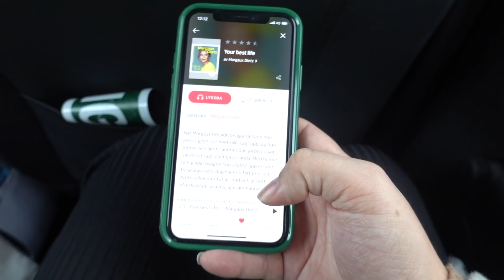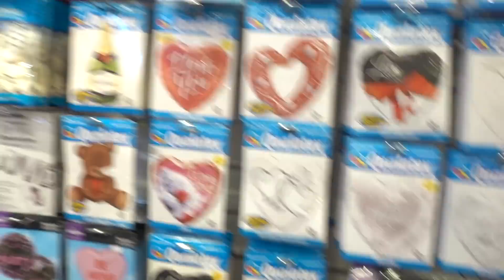DET HÄR KOMMER ATT ÄNDRA DITT LIV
Koden "EMELIE" ger nya användare chansen att testa nextory gratis i 30 dagar! Klicka här

Har ni läst "The secret"? Vad tyckte ni? och har ni några andra förslag på bra ljudböcker?

♯ VANLIGA FRÅGOR
▶ Jag filmar med min  GoPro 6 Black // Oneplus 5t // Canon PowerShot G1 X